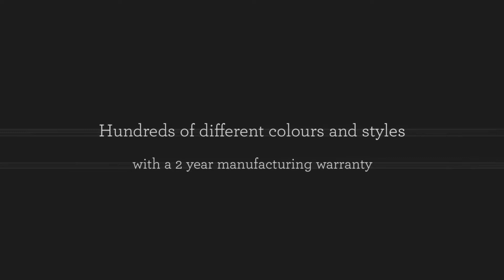DC Blinds - Curtains and Blinds Somerton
Curtains and Blinds | Timber Venetians, Duo Rollers, Blockout & Screen Blinds Somerton | North Melbourne